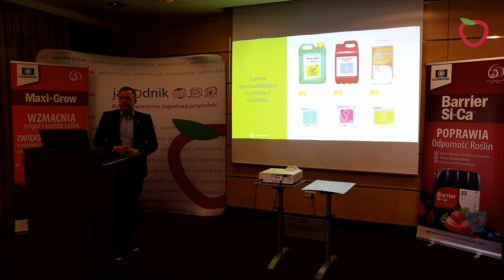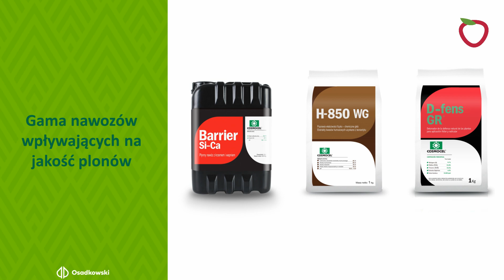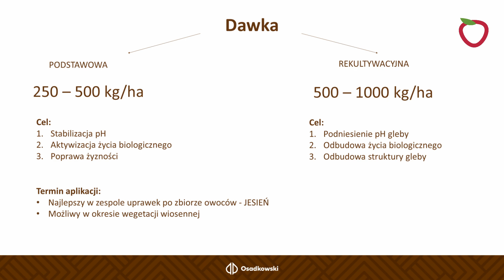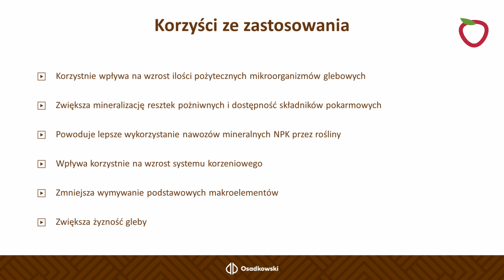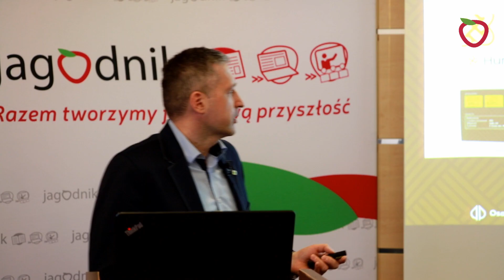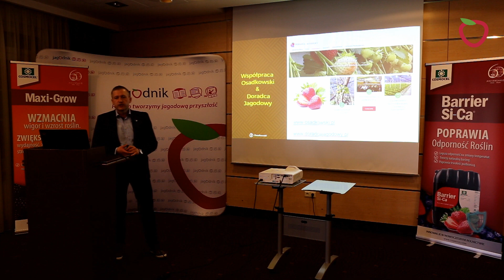Nowe produkty w ofercie firmy Osadkowski SA dla producentów owoców jagodowych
Firma Osadkowski SA umacnia na rynku pozycję oferowanej przez nią od kilku lat produktów wpływających na wzrost i plonowanie truskawek. W ofercie pojawiły się też nowe, z których na szczególną uwagę zasługuje HumiCalc 4.0.